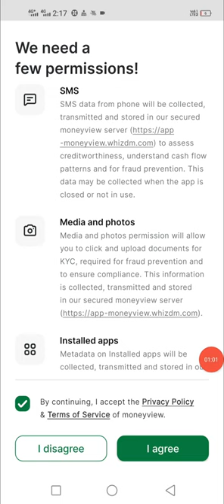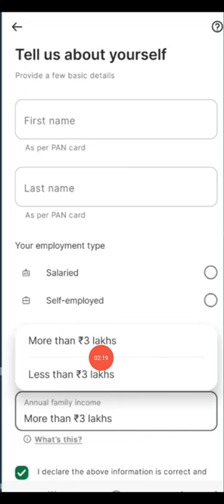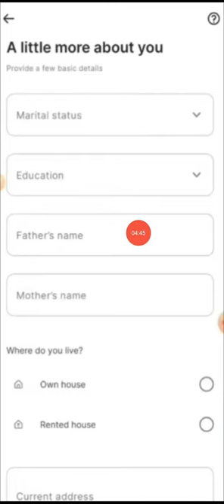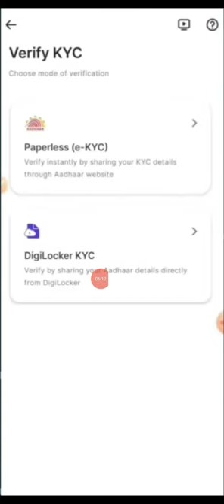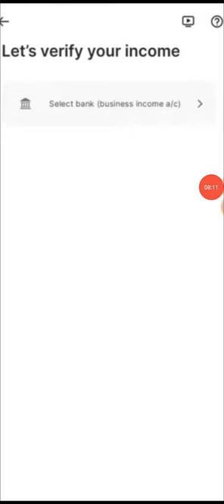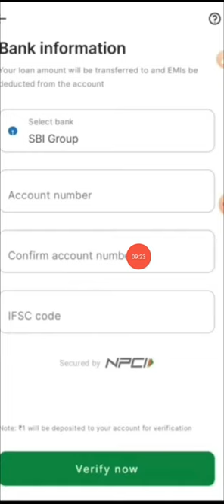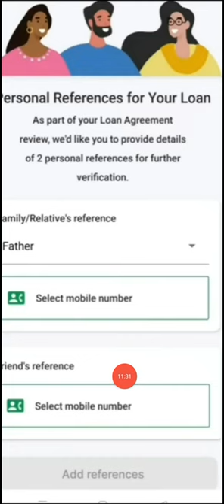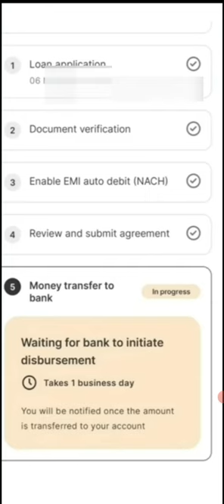Money view se loan kaise le | How to apply moneyview loan | money view loan kaise milega 2023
Money view se loan kaise le

aaj ke is video me hm sikhenge. ki aap kaise money view app se loan kaise le sakte hai.